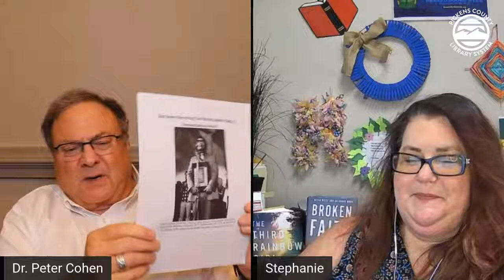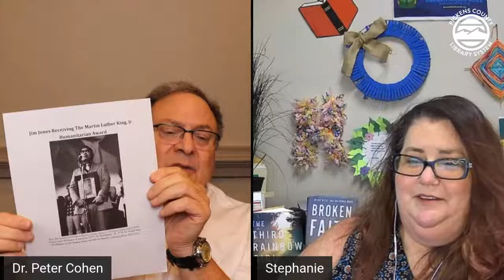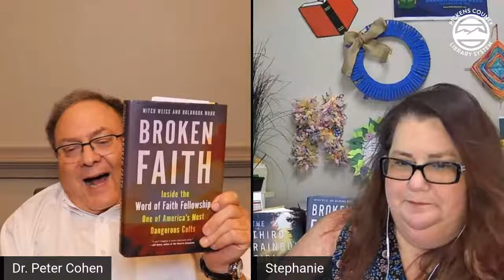Coffee & Crime: With Dr. Peter Cohen, Senior Lecturer from Clemson University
Tune in as Dr. Peter Cohen, Senior Lecturer from Clemson University discusses Cults and the book Broken Faith.